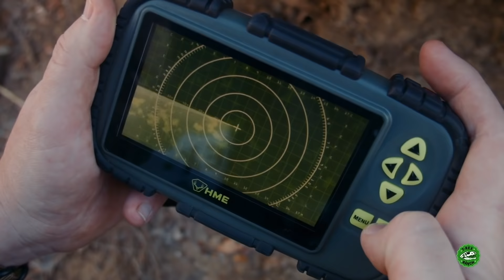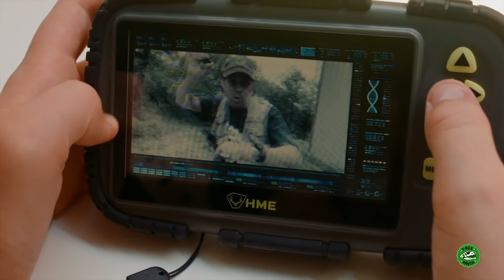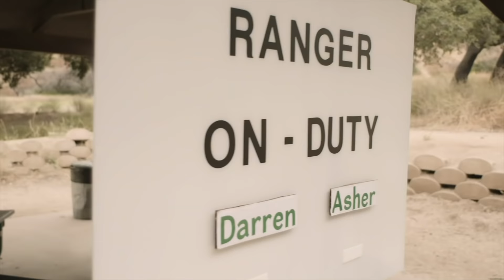Chomp and Raw Song - Like a Dinosaur! T-Rex Ranch Songs!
Dinosaurs love to chomp and roar! Come and sing along to this collection of awesome T-Rex ranch songs for kids!

0:00 Chomp and Raw Song - Like a Dinosaur
1:49 Keep Running - The Dinosaurs Are Coming!
4:00 Walkie Talkie
6:05 Herbie The Herbivore Song - The Plant Eating Dinosaur
8:15 Cracking Dinosaur Surprise Eggs - What's Over There?
10:12 Pranks Song - They Didn't Even Know it Was Coming
11:52 Oh Snap! Science Song - Let's Make Some Chemicals
13:47 What Does it take to be a Park Ranger
15:47 The Game Is On - Watch Out Here We Come!
17:51 Helping Hand Song - Can't Do it by Yourself
19:30 The Place I Wanna Be
20:21 Oops Song - Slipping and Sliding
22:27 Dinosaur Fossils Song - A Long Long Time Ago
24:36 Despicable G Song - He Wants the Dino Park
26:11 Oh Man - You Can Do Anything
28:32 Hail T-Bone the T-Rex King
30:33 Dinosaur Vacation Song - Let's Go And Explore
33:02 Raptor Song